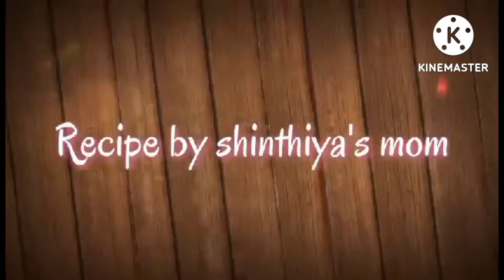কাঁচা চাল দিয়ে ঝটপট মজাদার পাকোড়া রেসিপি || Afternoon Snack With Raw Rice || Pakora Recipe